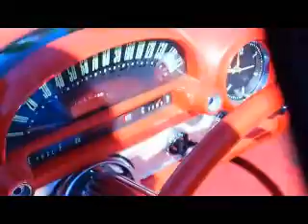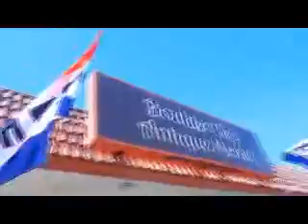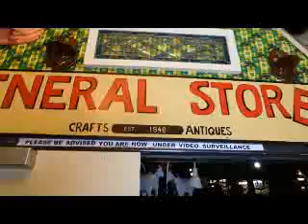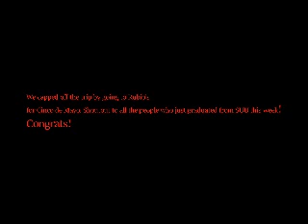BOLD-er Move By Going to Boulder City! VLOG 5/5/2018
Cinco de Mayo road trip with a new twist.